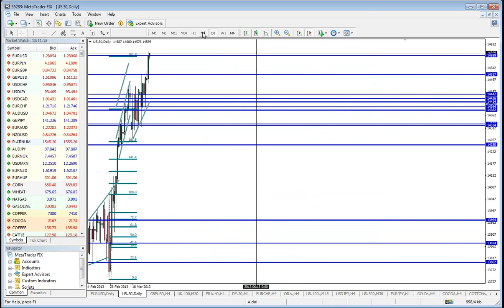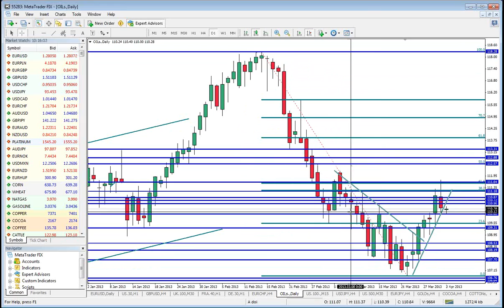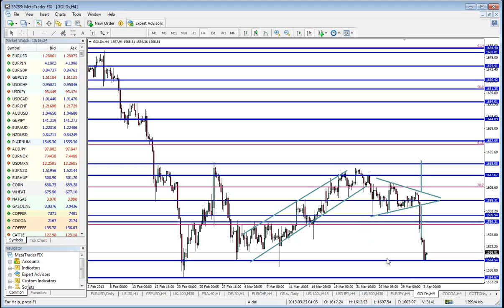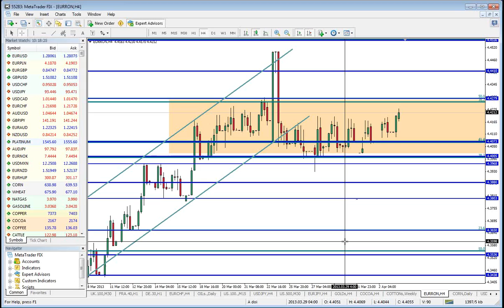Daily Briefing 3.04.2013